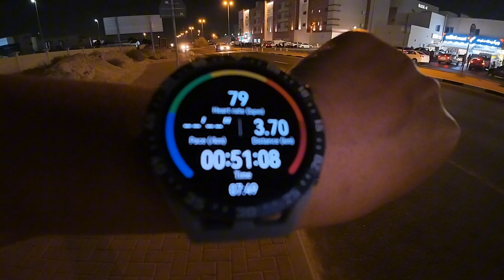My Daily vlog: Day off day 4 Sept. 15, 2024